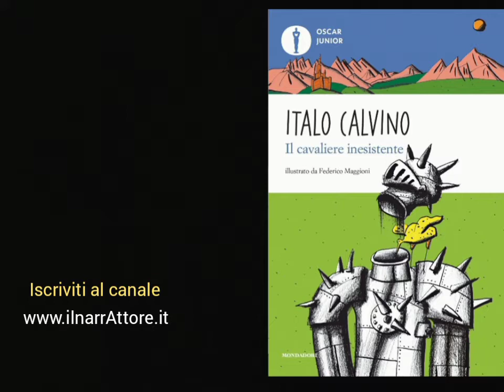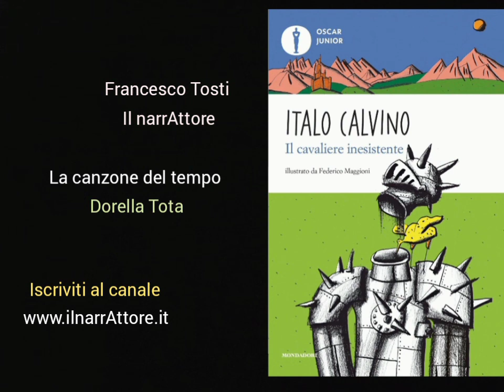Il cavaliere inesistente - di Italo Calvino - Il narrAttore - Francesco Tosti - Un libro da leggere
Rubrica: un libro da leggere
di Francesco Tosti
Il cavaliere inesistente
di Italo Calvino
il narrAttore